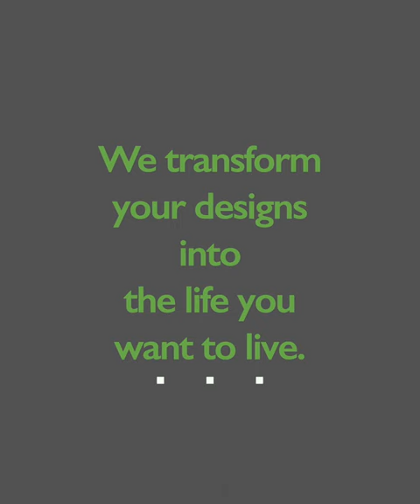4 Mangrove Metal Framing & General video short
This is video short 4 of 5, created for Mangrove Builders.

The client scope was to create 5x different video shorts purely for Instagram marketing.  Each with differing content and message.

I visited one of their building sites for a few hours, and filmed the team working on various tasks.

We worked together on music choice options and I cut the footage to suit the music flow.